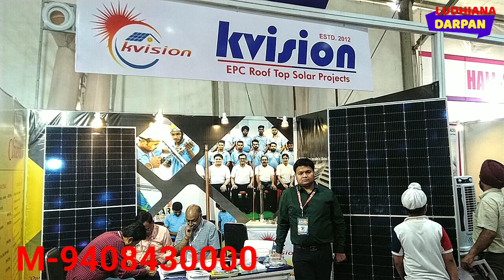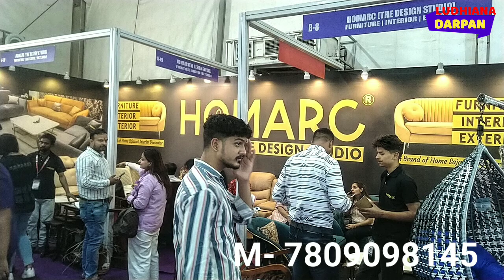11 April 2022